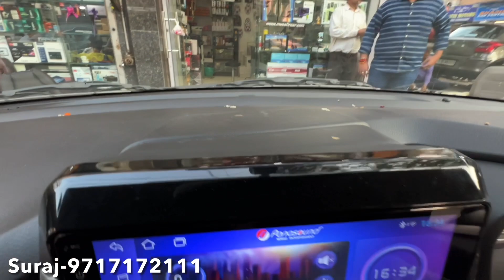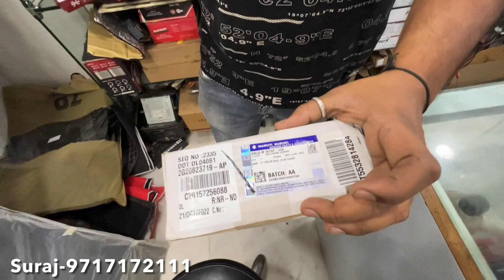New Maruti Baleno Modification | Armrest | Bucket Seat Covers | Fog Lamps | Android | Reverse Camera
New Maruti Baleno Oem Modification